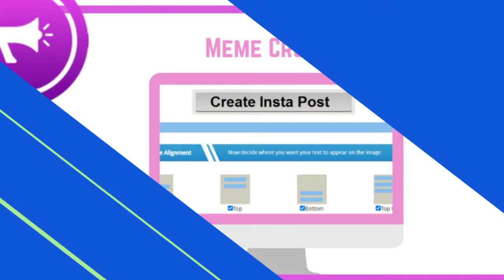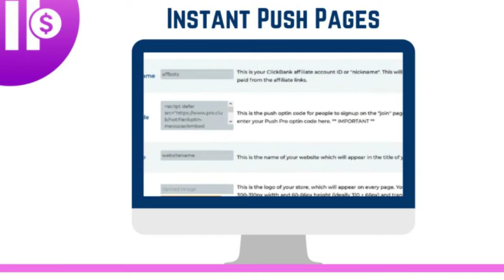Push Page Profitz Instant Push Pages Automation Push Pro Lite List Building 99% Off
Push Page Profitz Instant Push Pages Automation Push Pro Lite and Meme Crusher 99% Off Great for List Building
WHAT IS Push Page Profitz?
Push Page Profitz 4 cloud-based software,
This Software Gives You 4 Main Benefits
.Benefit 1  Push Pro Lite
Complete web push autoresponder, with full messaging & list-building features - follow-up,  broadcast, templates, and more
Benefit 2  Instant Push Pages
Create an instant landing page, preloaded with your push subscription code and your affiliate links
Benefit  3 Website 2 Push
Turn any website into a push message, then send as a follow-up or broadcast message (with PushPro)
Benefit  4 Meme Crusher
Generate high-converting memes and posts - to drive free traffic from social sites like Facebook and Instagram
Want To Promote This Product? As An Affiliate Make 50% Commsission
Affiliate Link for Warrior Plus